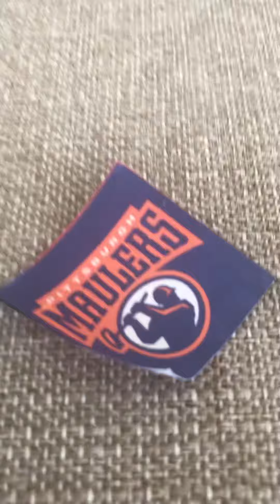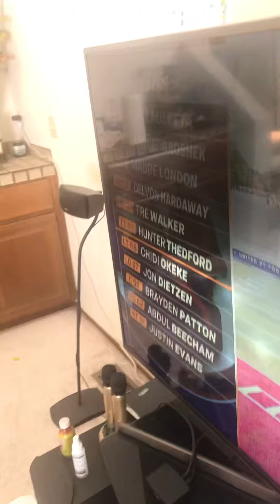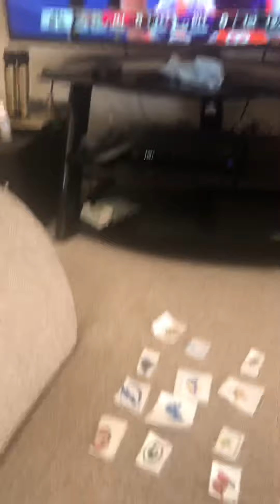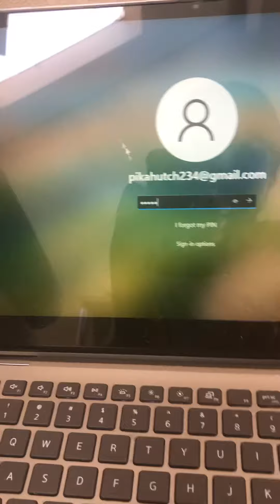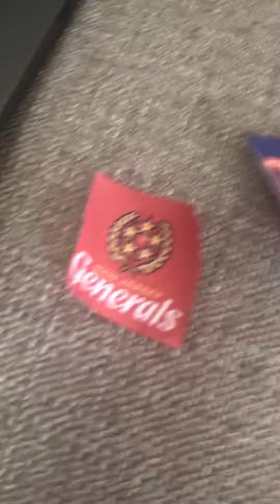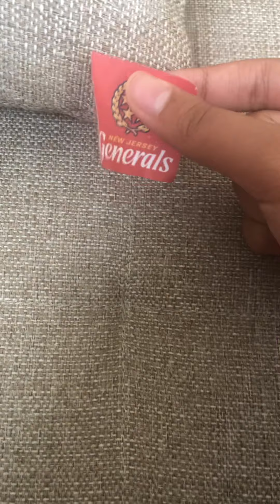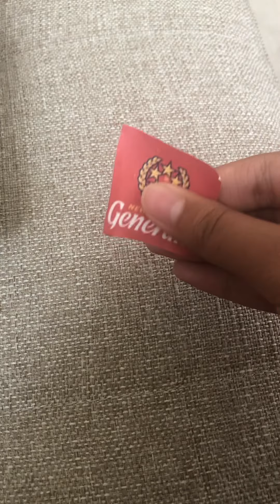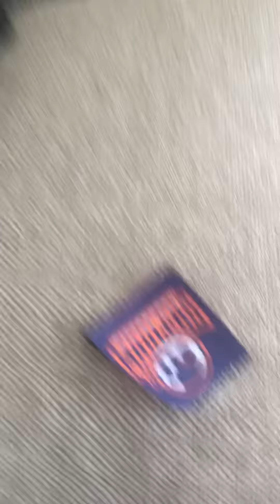New Jersey Generals roasts Pittsburgh Maulers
The @USFL is starting again and the Generals are making fun of The Maulers. Can the Maulers win? Or the Generals keeps teasing him like a choking Lion?
NJ Generals: Hey I heard that.
Definitely not the second one.